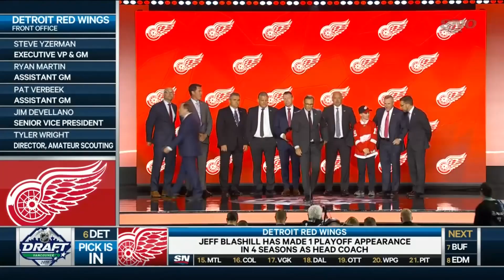Deutsche Spieler in der NHL: Chancen und Erwartungen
Draisaitl, Kahun, Seider und Co. Auch in diesem Jahr werden einige bekannte Namen in der NHL auftauchen. Kurz vor der Saison sprechen wir in unserem ersten Marshalstalk nach der Sommerpause über die Chancen der deutschen Akteure in der besten Eishockeyliga der Welt.

Mitwirkende in diesem Video:
andreas[at]hockeymarshals.de
marco[at]hockeymarshals.de
ralf[at]hockeymarshals.de
christian[at]hockeymarshals.de